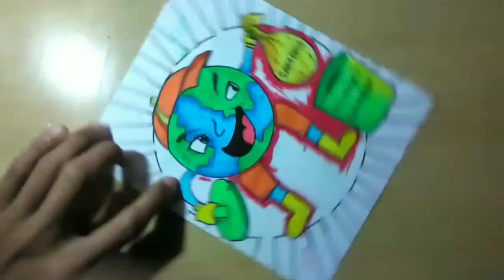Cara membuat poster gambar kebersihan lingkungan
Cara membuat poster kebersihan lingkungan
Membuat poster jagalah kebersihan
Cara membuat poster tema kebersihan
Poster kebersihan lingkungan